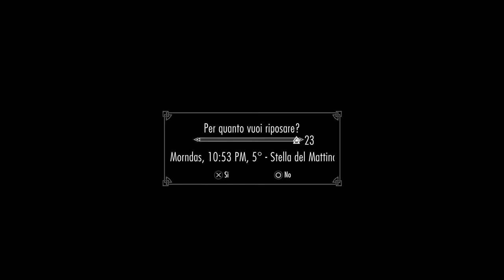Skyrim come arrivare dai barbagrigia